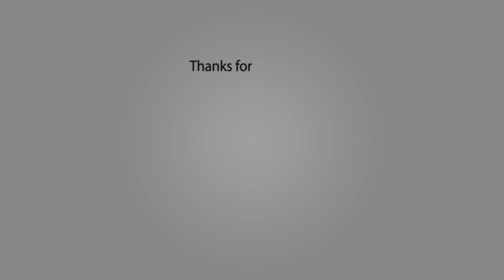Brasidas Fate - All Dialogues/ Endings - AC Odyssey - Torment of Hades DLC - Fate of Atlantis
This is the quest "I don't belong here" and in this video, you can see every single dialogue and both possible endings. The only choice that actually makes a difference is the last one when you will choose Brasidas's fate.